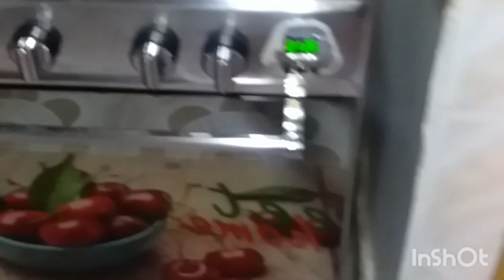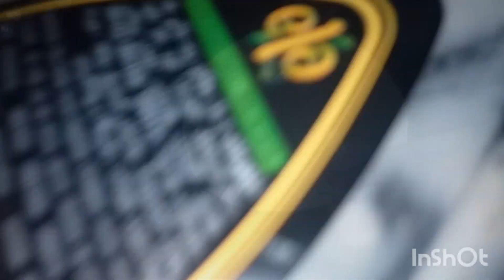روتين يومي مع القبائلية الفحلة💪الشطارة🧚‍♀️ تزرزيق و تفحفيح🔥وصفة تاكوس سهلةوسريعة التحضير😋البنةصاروخ🤤